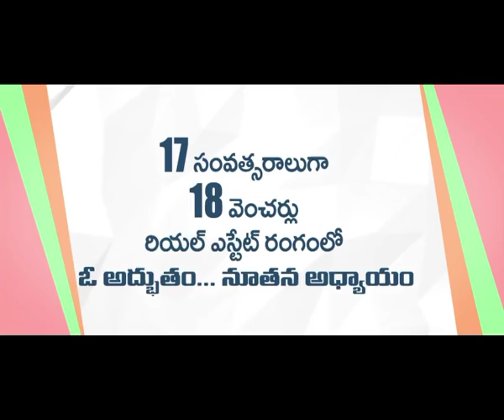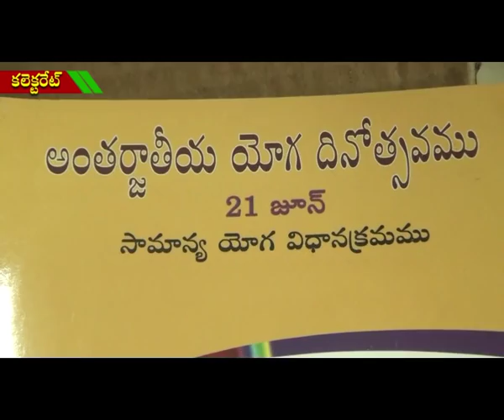ACT NEWS ELURU_15.6.2019_01